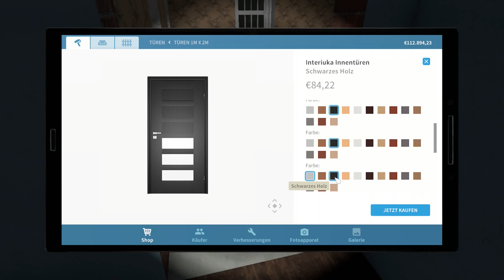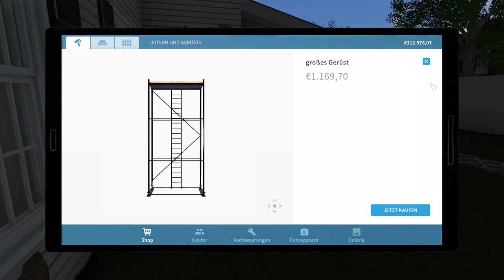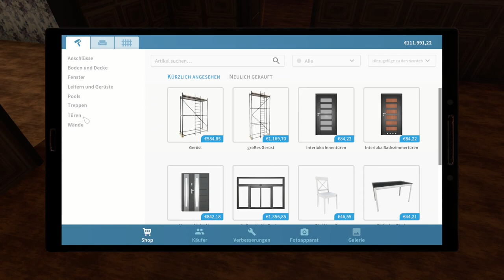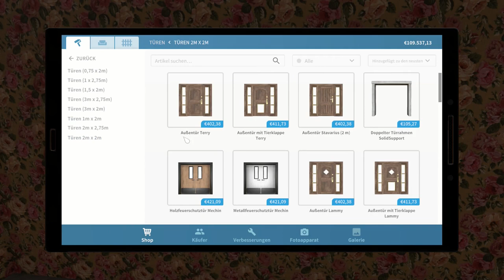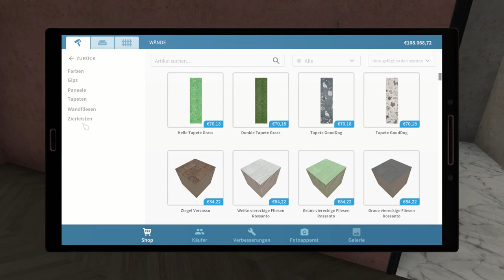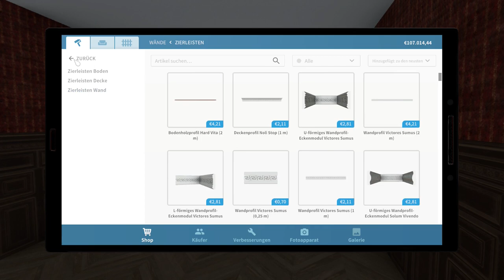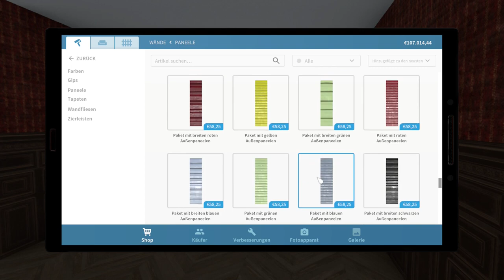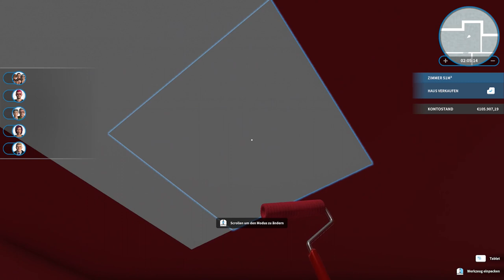House Flipper 🏠 051: Was ne Aussicht | Lets Play